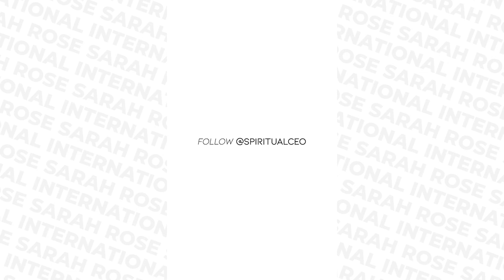EP 32 - ENERGY HEALERS - Are You Serving From an Empty Cup?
In this episode, I share why attempting to serve as a lightworker or energy healer from an empty cup or place of scarcity and lack is off mission and out of alignment.

Namaste!